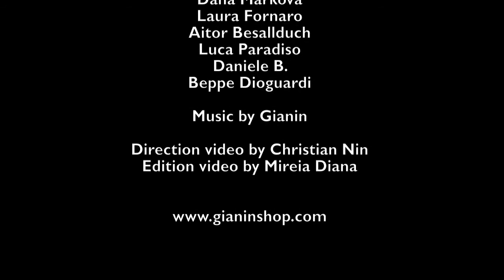GIANIN Making of in Roma - Summertime